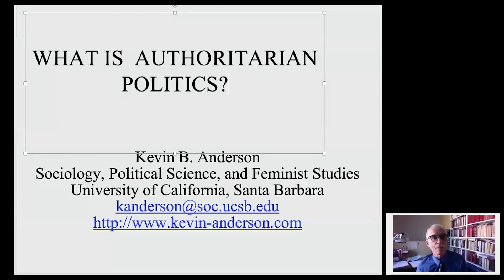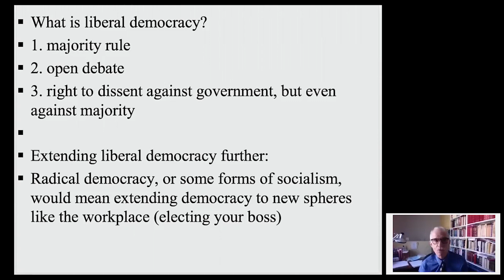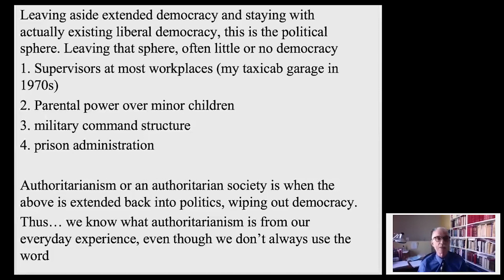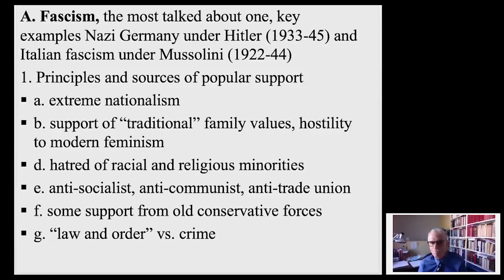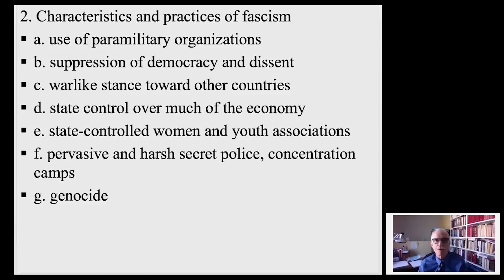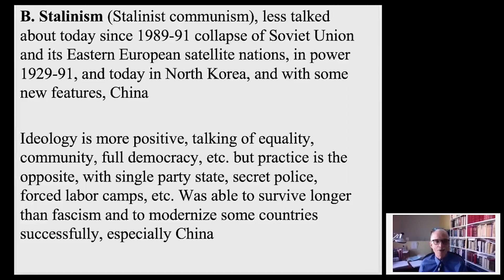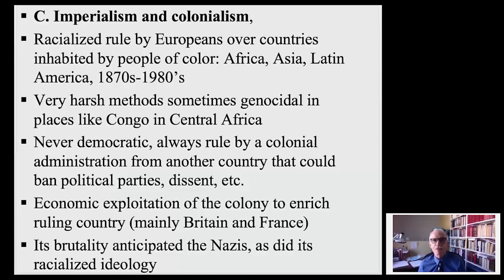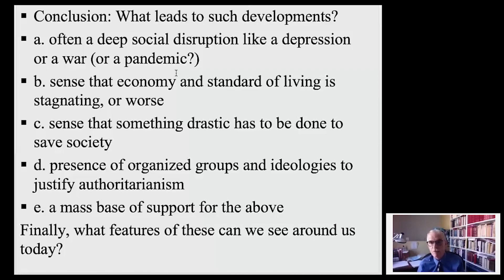Dismantling Democracy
The flip side of authoritarianism is democracy, which is performed and protected through a complex web of institutions, documents, social norms, and belief systems. Dr. Jessica Pisano, Associate Professor of Politics at the New School for Social Research and Dr. Kevin Anderson, Professor of Sociology, Political Science and Feminist Studies at University of California, Santa Barbara, address the processes through which the conditions for the practice of democracy can and have been eroded in the past and present.

Part of the KHC/NEH 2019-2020 Colloquium: Authoritarianism on the Continuum